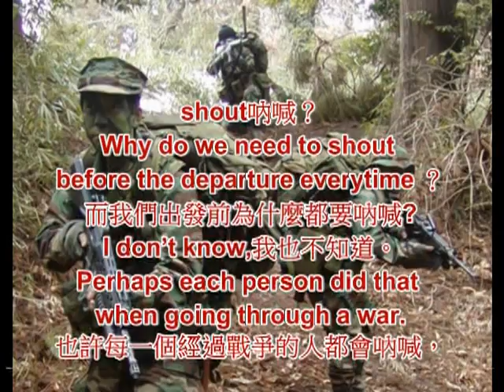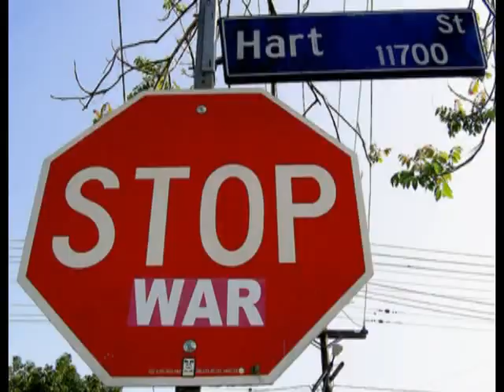Tony英文微電影創作~~復興國中118創意100學生組 影音類 作品 秒殺222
這學期初的寒假前，我推行了一個我很久以前就寫好的，叫做"紙上電影、影入青春"的創意教學課程，結合英文以及表演藝術，再加上電腦課程，而剛好後來學校舉辦了一個創意100比賽，於是我們就修正了一下短片的主題，而在今天，終於完成第一部片(總共有15部左右)，而本片主要在宣導"反戰爭"的意念(可是卻都是戰爭畫面ㄏㄏ)，希望透過這樣的方式，讓學生學習上更多元以及有趣，即使很花精神體力，但是甘之如飴呢!! 暑假要到了，我會努力把所有的影片盡量都完成，畢竟已經一路從無到中英劇本都翻譯完畢，我希望能辦個班級影展，邀請班上同學們的好友甚至家長來看，見證我們在學校生活中，努力合作完成的作品，更希望來年能有更多志同道合的人一同參與喔!!